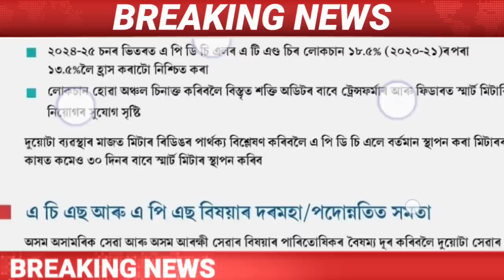Assamese News Today || 10 November/Morning News/Latest Assamese News Today/Rahul Gandhi/NarendraModi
Assamese News Today | 10 November Assamese News Today |
 10 November Assamese News |
10 November Assamese News Live/
10 November 2022 Assamese News/
10 November Assamese Big News/
Assamese News 10 November/
Assamese News Live 10 November/
Big Breaking News 10 November/  10 November 2022 | IsmailTechnology | Assamese Morning News | Latest Assamese News | Himanta Biswa Sarma News Today | Newslive | Daily News |

Covered Topics:
1.Assamese News Today
2.Assamese News
3.Assamese
4.Today Assamese News
5.Assamese News Live
6.Himanta Biswa Sarma Daily Top News
7.Assamese Morning News Today
8.Assamese Latest News Today
9.Assamese Very Important News Today
10. 10 November Assamese News Today
11.Assamese News Today 10 November 2022
12.Breaking News
13.News Live Assam
14.Big Breaking News
15.Assamese News Today 10 November
16.IsmailTechnology Top News Today
17.Assamese Breaking News
18.News Today Assam
19.Breaking News Assam
20.IsmailTechnology